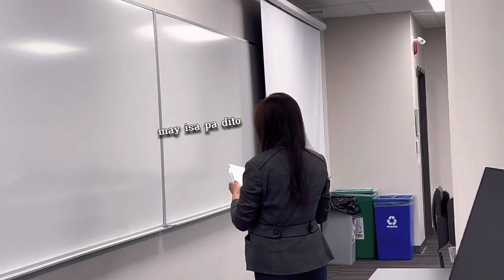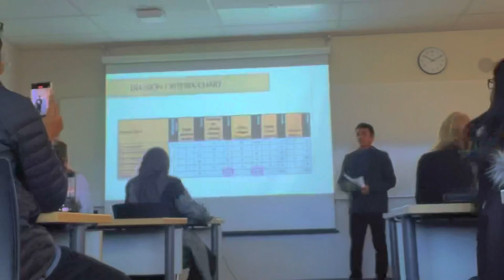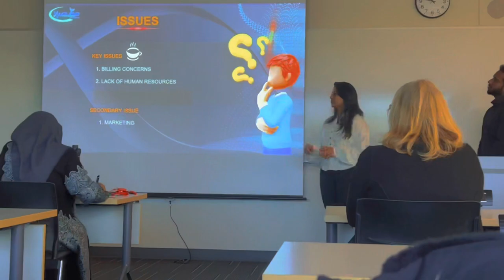Capstone Project Winner | Filipino International Students at Fanshawe College🇨🇦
2 years
4 semesters
2 sections
12 groups
2 finalists
Our team was against a team of 5 dentists

We (OnePH) emerged victorious as the champion of the Healthcare Administration Management Capstone Competition Batch '22 at Fanshawe College

Finally done with our Canadian post graduate diploma with a bonus $500 capstone prize and a presidential honors 🇨🇦🍁🥹🥹🥹

Isabel Mae
Mayla JC
Cantre Balin Owen
Lyna Saen Dulnuan